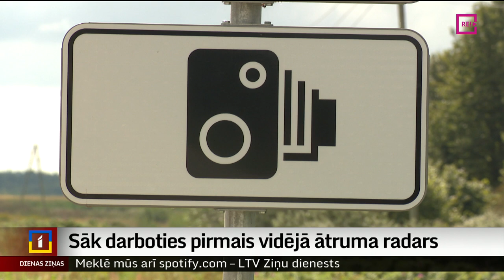Sāk darboties pirmais vidējā ātruma radars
Šodien uz Rīgas apvedceļa posmā no Stūnīšiem līdz Jaunmārupei sāka darboties pirmais vidējā ātruma kontroles radars Latvijā. Nākamie radari sāks darboties  uz Vidzemes, Valmieras un Tallinas šosejas, taču nevar prognozēt, vai tas notiks vienlaikus.